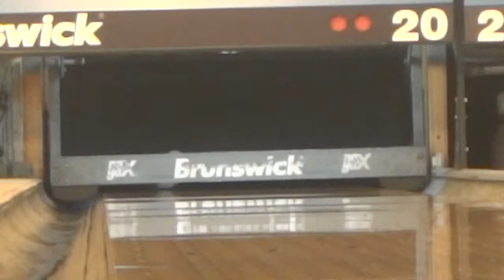Bowling at Texas Star Lanes Part 2/4: A Strike at 2:21!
Well, I was still warming up to the bowling ball in this video. But I did pretty good for my score.